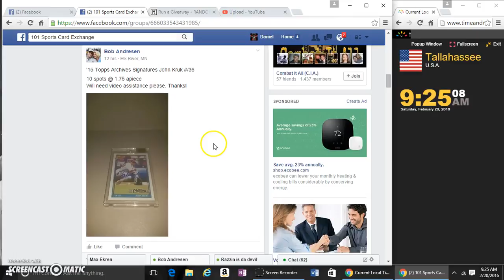Archives Signatures Kruk Auto